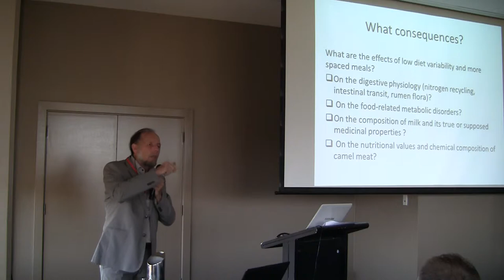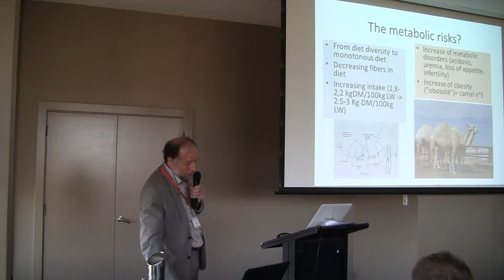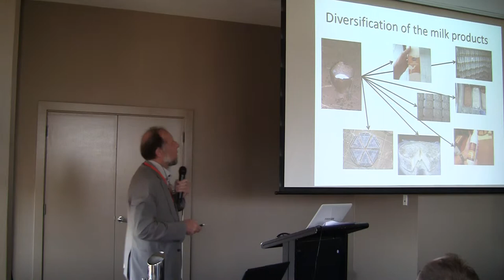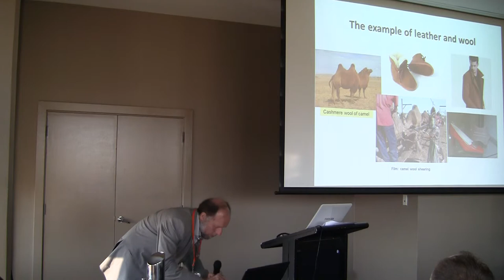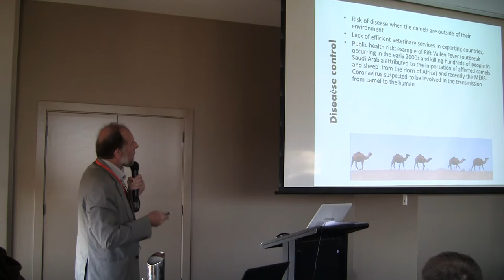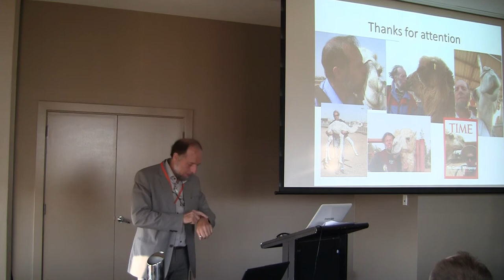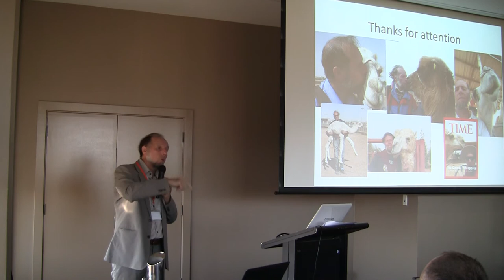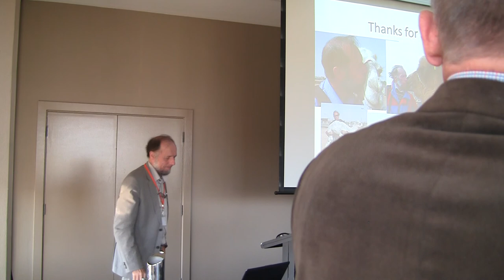Part 2: Intensive camel farming; sustainable water and feed management – Dr Bernard Faye (France